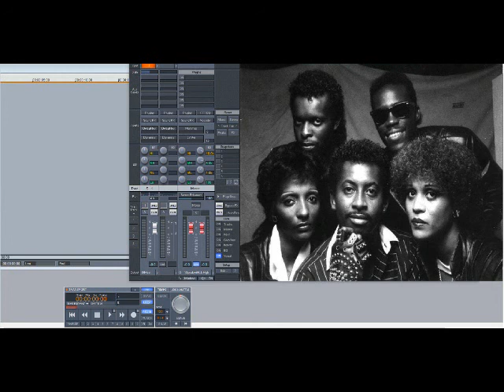Home Boy And The C.O.L. – When Will You Be Mine (Slowed Down)